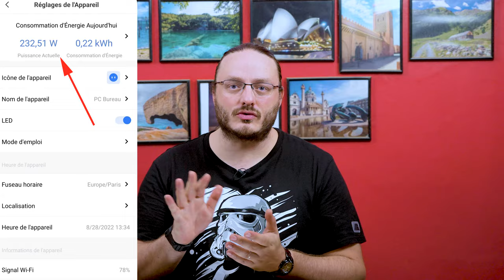Prise connectée avec mesure de consommation Meross - Présentation / Test / Avis / Review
Achetez cet objet sur Amazon et soutenez la chaîne en même temps via ce lien

Cette semaine on teste un produit connecté : des prises électriques avec mesure de la consommation et contrôle à distance, signées Meross. Compatibles Alexa et Google Home, que valent-t-elles ? L'installation se fait-elle simplement ? Les options proposées sont elles bonnes, accessibles et utiles ? On fait le tour dans cette vidéo :)

Enjoy ! ^_^

Merci à Gerhard Denninger et Jean Cayeux pour leur soutien ! 😁👍

Mon matériel :
- Boitier :
Sony Alpha
Vous pouvez aussi utiliser un GH5, très bon choix en rapport qualité / prix

- SSD Samsung
- Processeur AMD Ryzen 9 5950X
- Ram 128Go Kingston Fury DDR4 3600 CAS18